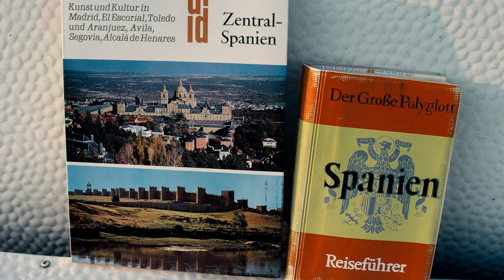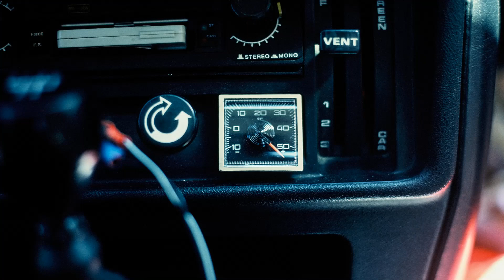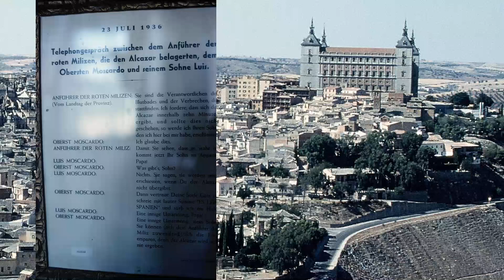ZENTRALSPANIEN ; Impressionen einer Reise (1980)